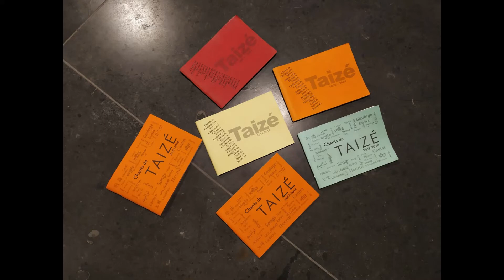Sara Sust - Taizé